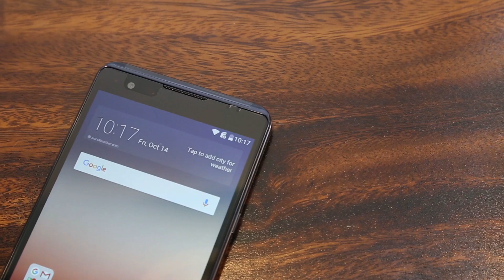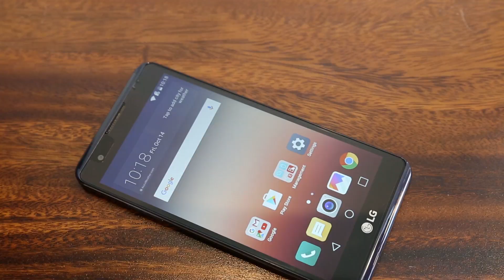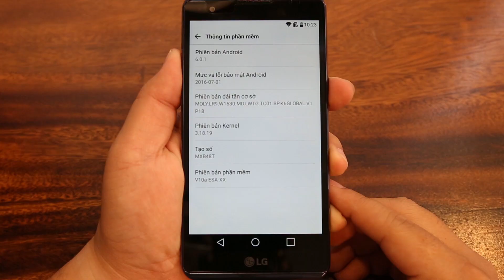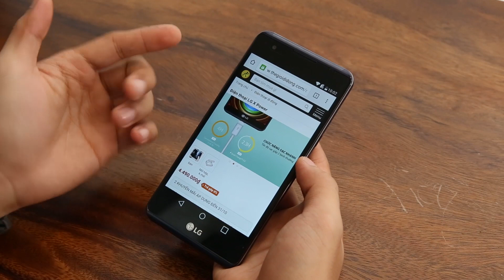TGDD| LG X Power - Smartphone pin trâu sử dụng cực lâu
LG X Power là thiết bị thuộc phân khúc giá rẻ với ưu điểm nổi bật chính là thỏi pin vời dung lương cực cao lên đến 4100mAh. Bên cạnh đó máy vẫn đảm bảo được thiết kế gọn nhẹ, thanh thoát, đồng thời hỗ trợ khả năng chia sẻ pin (sạc pin) một thiết bị khác thông qua kết nối OTG.